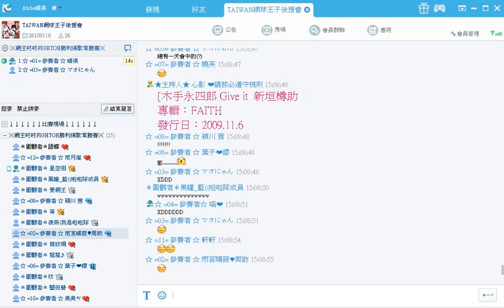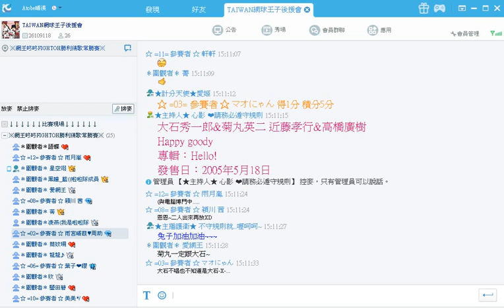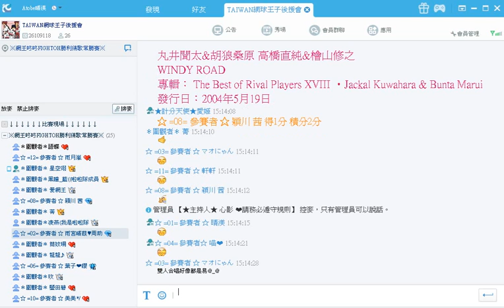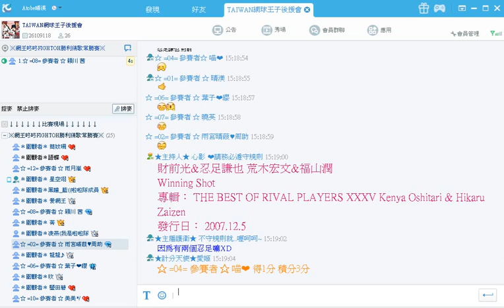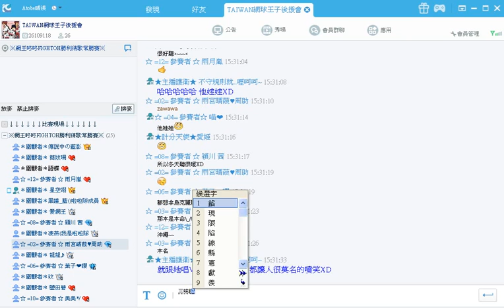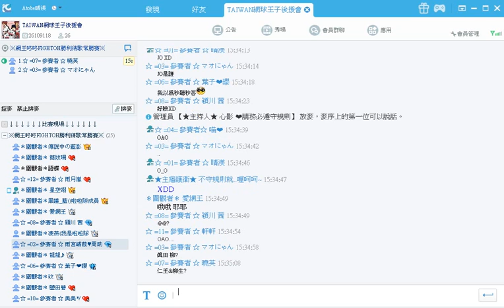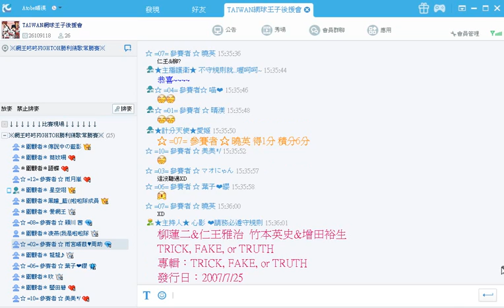《網王咚咚fightoh勝利猜歌常勝賽》2013.8.28 活動實況 PART=2=